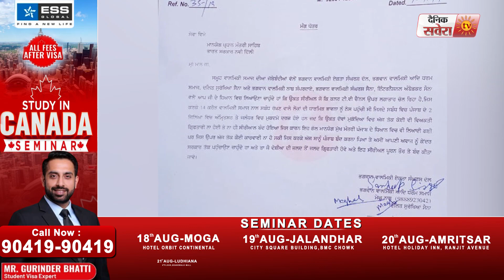रोका गया Amritsar-Delhi rail मार्ग Police ने करवाया चालू